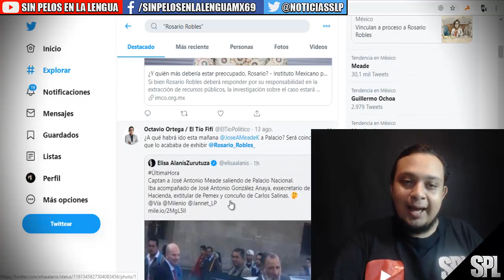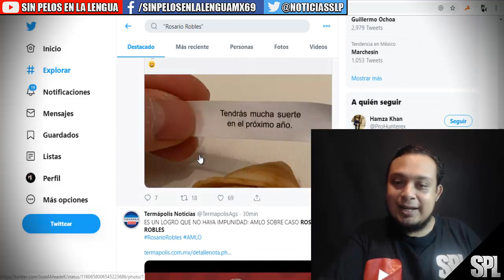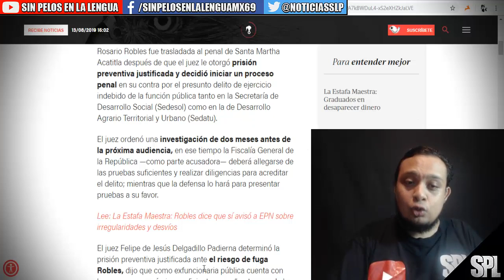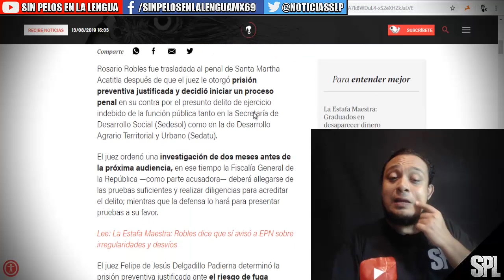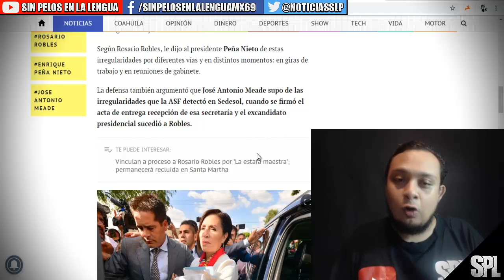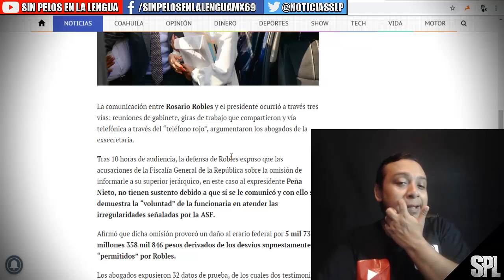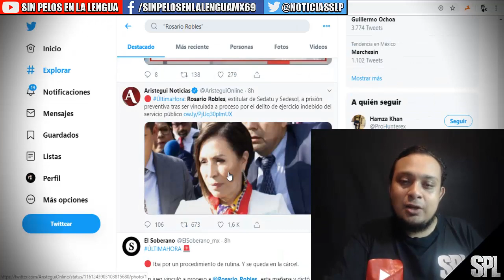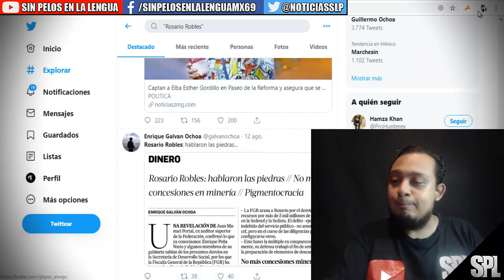LE CAE LA VOLADORA A ROSARIO ROBLES Y SALPICA A PEÑA Y MEADE| LA ENVÍAN A SANTA MARTHA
Rosario Robles salpica a Peña Nieto y José Antonio Meade... dice que sí avisó al presidente sobre irregularidades y desvíos
Según Rosario Robles, le dijo al presidente Peña Nieto de estas irregularidades por diferentes vías y en distintos momentos: en giras de trabajo y en reuniones de gabinete
Rosario Robles Berlanga señaló que informó de las irregularidades en Sedesol tanto al expresidente Enrique Peña Nieto, como al excandidato presidencia José Antonio Meade, esto en el contexto de su comparecencia ante un juez de control en el reclusorio sur de la Ciudad de México.

La ex titular de la Secretaría de Desarrollo Social (Sedesol) y la Secretaría de Desarrollo Agrario,Territorial y Urbano (Sedatu), compareció desde las 6 de la tarde del lunes 12 y hasta horas de la madrugada de hoy.

La defensa también argumentó que José Antonio Meade supo de las irregularidades que la ASF detectó en Sedesol, cuando se firmó el acta de entrega recepción de esa secretaría y el excandidato presidencial sucedió a Robles.

La comunicación entre Rosario Robles y el presidente ocurrió a través tres vías: reuniones de gabinete, giras de trabajo que compartieron y vía telefónica a través del “teléfono rojo”, argumentaron los abogados de la exsecretaria.

Tras 10 horas de audiencia, la defensa de Robles expuso que las acusaciones de la Fiscalía General de la República sobre la omisión de informarle a su superior jerárquico, en este caso al expresidente Peña Nieto, no tienen sustento debido a que sí se le comunicó y con ello se demuestra la “voluntad” de la funcionaria en atender las irregularidades señaladas por la ASF.

Afirmó que dicha omisión provocó un daño al erario federal por 5 mil 73 millones 358 mil 846 pesos derivados de los desvíos supuestamente “permitidos” por Robles.

Los abogados expusieron 32 datos de prueba, de los cuales dos testimonios y una pericial no fueron admitidos por el juez. Una de esas declaraciones era la de María Eugenia Romero Martínez, exsecretaria particular de Robles, con la que buscaba demostrar que informó al expresidente de la República de las diversas anomalías observadas por la ASF.

La FGR sustentó su acusación en testimonios de dos excolaboradores de Robles en Sedesol y Sedatu, que afirmaron que le indicaron a Robles Berlanga que había conductas irregulares por parte de diversos funcionarios en la firma de los contratos con entes públicos.

Al respecto, la defensa presentó oficios en los que requirió a la Unidad de Asuntos Jurídicos y al oficial Mayor de Sedesol y Sedatu que dieran seguimiento a las denuncias recibidas por los exfuncionarios.

Además, exhibieron las resoluciones del Órgano Interno de Control (OIC) en las que se determinó que por falta de elementos para fincar responsabilidades administrativas no procedían las quejas presentadas por la Auditoría Superior de la Federación (ASF) sobre supuestas irregularidades en las contrataciones y otros oficios en los que se solventaron las observaciones de dicho organismo revisor.

Como datos de prueba, los abogados de Rosario Robles exhibieron la carta recepción del 27 de agosto de 2015 de la administración de la Sedesol a José Antonio Meade, su sucesor.